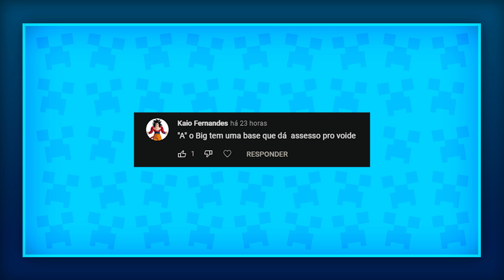EXISTE UM HACKER NA ERA DOS DRAGÕES #45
📝Neste vídeo... um нคcкεя? fez uma bagunça no mundo de Era dos dragões!

📷 Meu Instagram: al3xey_